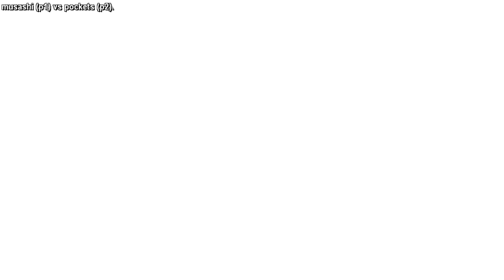[FightCade Vampire Savior - the lord of vampire] musashi vs pockets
FightCade Vampire Savior - the lord of vampire online matches
USA Players casuals